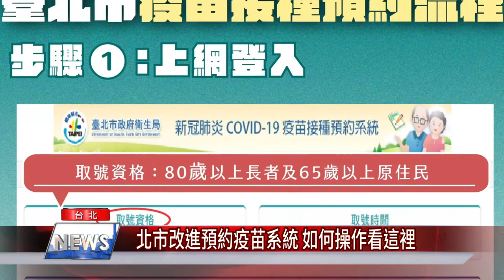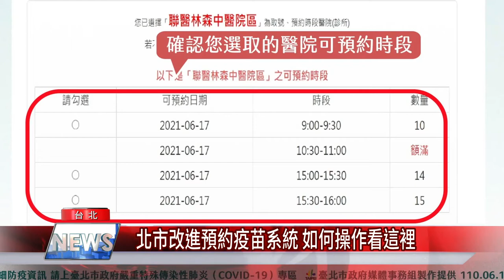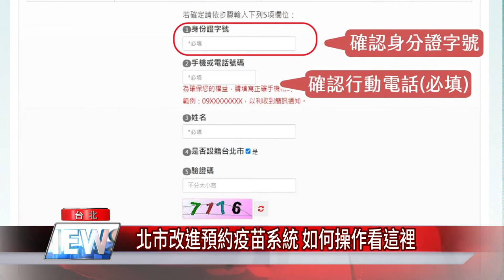疫苗施打 預約|北市改進預約疫苗系統 如何操作看這裡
各地新冠肺炎疫苗陸續開打，台北市目前提供80歲以上長輩及65歲以上原住民施打，同時也改進預約系統，副市長蔡炳坤就以簡單明瞭的說明，讓民眾更清楚線上預約流程。